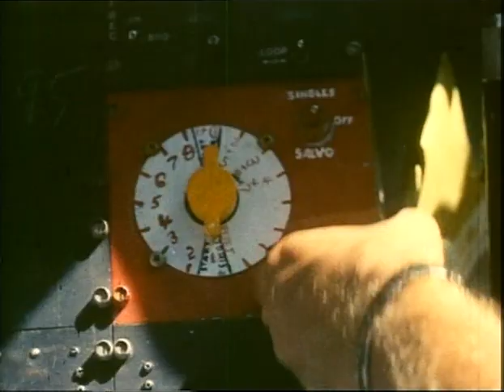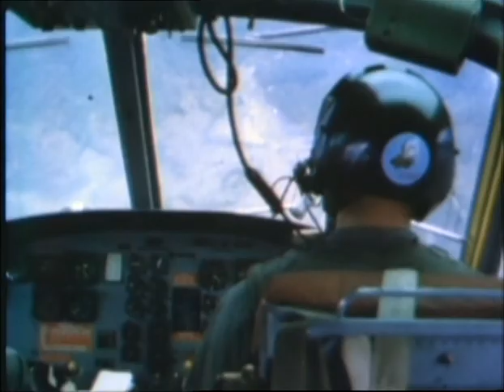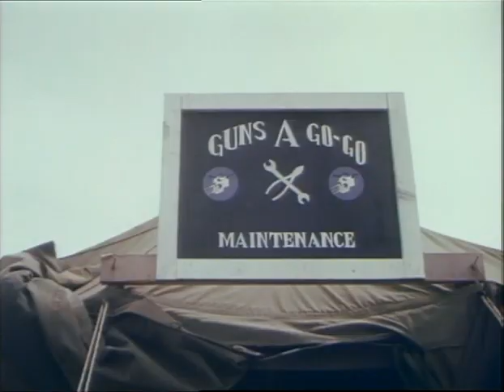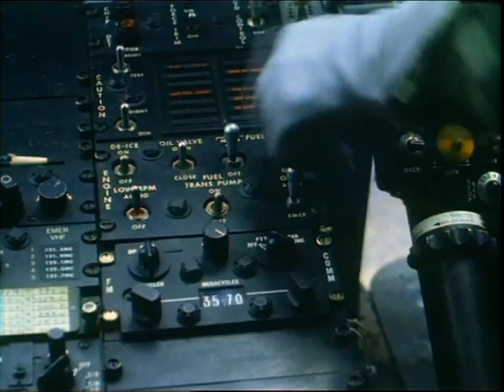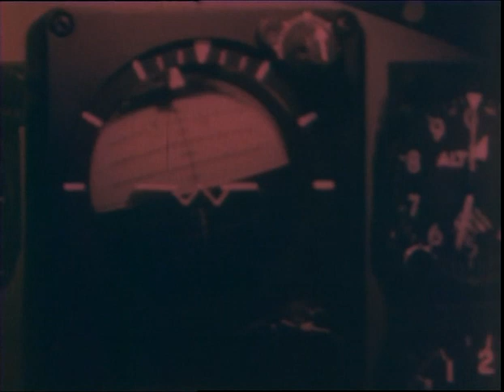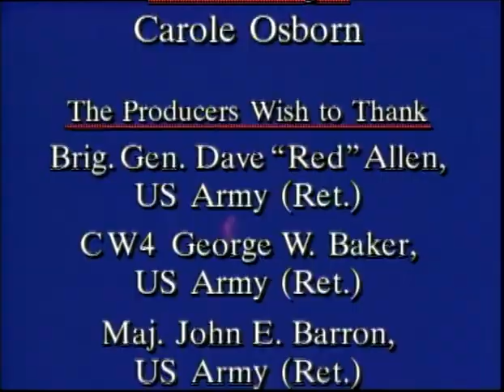Wings Over Vietnam The Gunships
1990s DSC Wings Episode "Wings Over Vietnam: The Gunships""